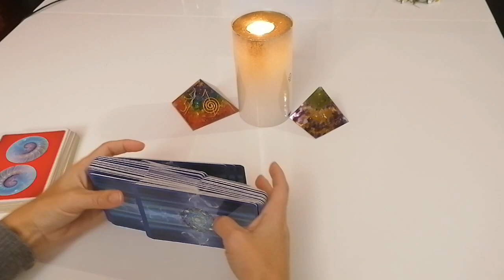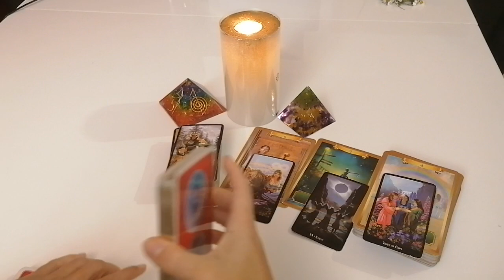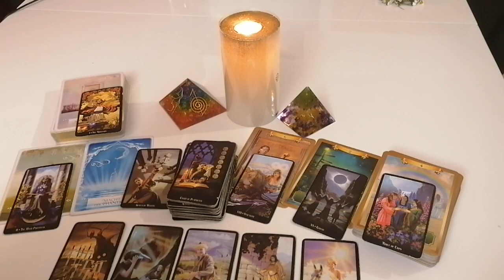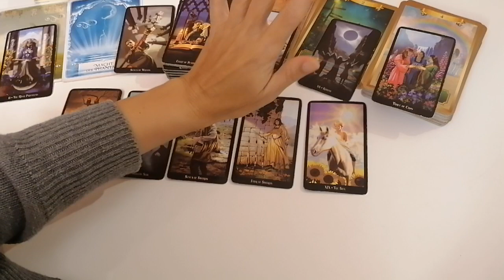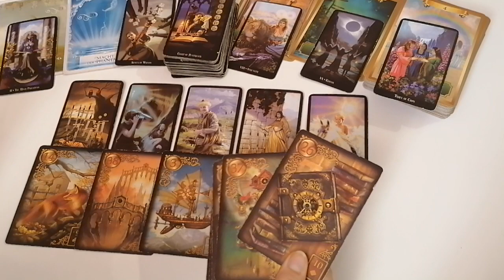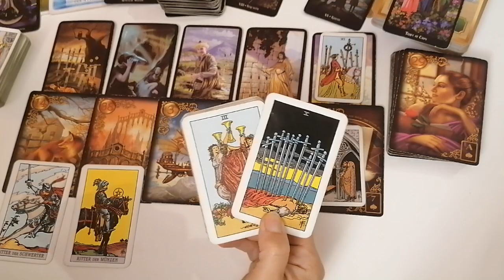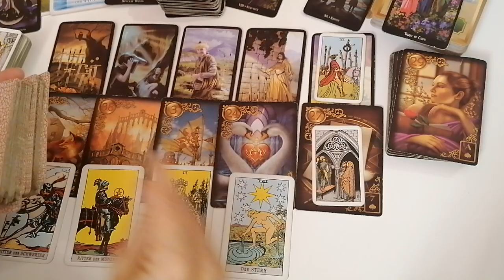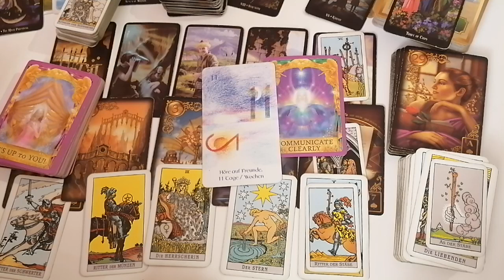LiebesOrakel: Wasserzeichen 02.11.-08.11.2020 Verstand mischt sich ein!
Eure Cleopatra